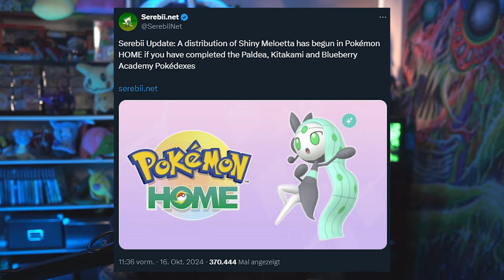Endlich! Shiny Meloetta ist verfügbar!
Shiny Meloetta aus Gen5 (Pokemon Schwarz & Weiß) ist nicht mehr Shiny locked. Wenn man eine Living Dex in Karmesin & Purpur hat (Paldea, Kitakami, Blaubeer), dann bekommt man es in der Home Handy App geschenkt.

▼ *SOCIALS* ▼